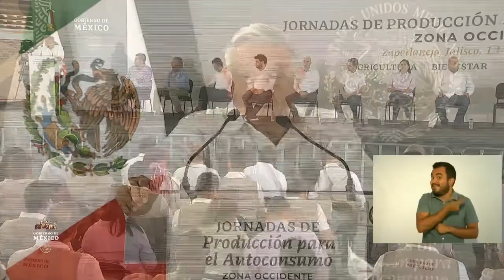Zapotlanejo, Jalisco#Jornadas de producción para el autoconsumo, zona occidente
Andrés Manuel López Obrador Presidente de Méxio.
Jornadas de producción para el autoconsumo, zona occidente
Acto encabezado por el presidente Andrés Manuel López Obrador desde Zapotlanejo, Jalisco. 13 de mayo de 2022